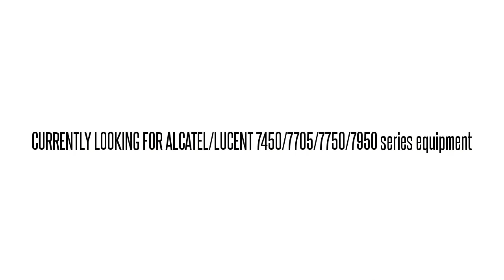3AL00308AC01 SNI3N5JDAA 1603 SM 1603SM HS OC-3 INTFC